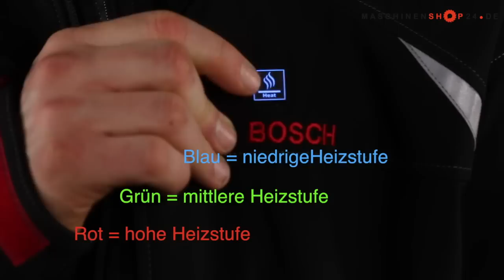Bosch Heat Jacket 10,8V - Softshell-Heizjacke 061880000AF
Hält lange warm: Großflächige Karbon-Heizpads für bis zu 6 h Wärme mit dem Bosch 10,8-V Akku Komfort und Funktionalität: 3 Heizstufen für individuelle Wärme-Einstellung, maximale Bewegungsfreiheit durch optimierte Passform und strapazierfähiges, wind- und wasserabweisendes Softshell-Material Akku-Energie vielfältig nutzen: Handy laden, Musik hören, … – durch USB-Schnittstelle am Akku-Adapter Bequeme Nutzung des Adapters zum Laden in Jacken- und Brusttasche durch Kabelführungssystem Einsatz bereits vorhandener Akkus: Jacke kann mit 1,5-Ah, 2,0-Ah oder 4,0-Ah 10,8-V Bosch Professional Akkus betrieben werden Viele Taschen in unterschiedlichen Größen: Praktisch zum Verstauen von Dokumenten Mobile Stromquelle: Gürtelschnalle am Akku-Adapter ermöglicht, den Adapter auch ohne die Jacke zu nutzen Schaltknopf aktiviert USB-Port nur bei Bedarf, um die Akkulaufzeit zu verlängern Eingenähte Reflektoren zur besseren Sichtbarkeit bei Dämmerung und Nacht